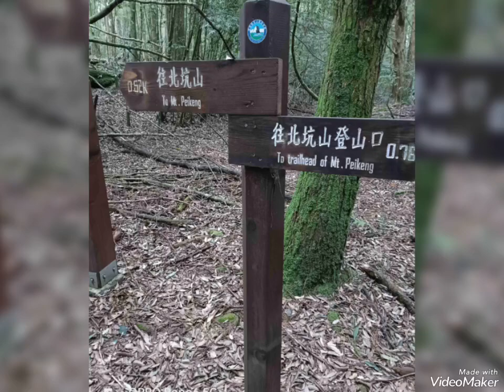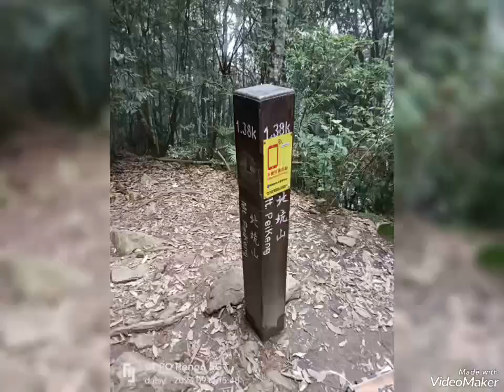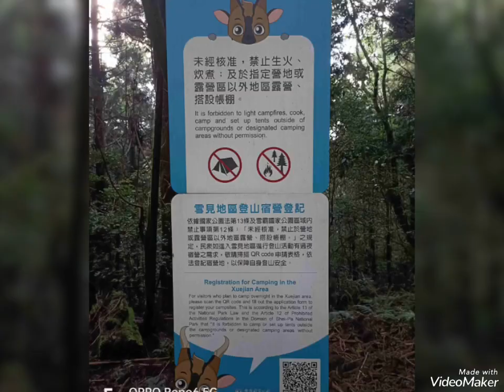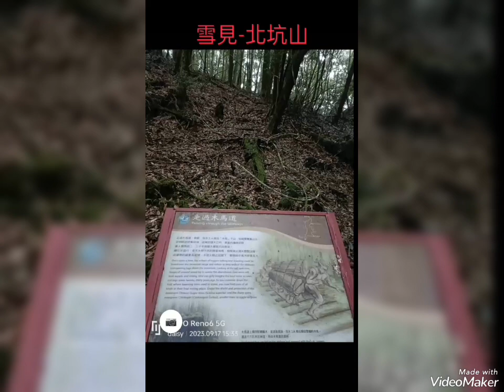2023/09/17雪見-北坑山包山摸黑16k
2023/09/17雪見-北坑山包山摸黑16k

今天來雪見避暑，想走北坑山步道登頂再走林道回，算是一個小環狀。

13：05起登，時間有點晚了，於是快步走，一路上都是從大板根回程的山友，經過東洗水登山口時，也不敢多作停留，一路奔到了北坑山登山口。

北坑山登山口往三角點有兩條路可選擇，
以前我都是走林道1.59k，這次我選擇走登山步道1.29k，在這登山口遇到最後一位回程山友，已經快3點了，還是決定爬上去，反正路都很熟了，一番上上下下，15：57登頂，就在三角點休息吃吃喝喝拍拍，17：05才下山，再一路跑走。

18：20天全黑了，如果是一個人，會嚇死，哈哈哈哈哈，但是是很好的體驗咧。

18：55回到遊客中心，離開時發現有3組車宿遊客，這兒還真是熱門啊。

北坑山登山口有一處林道岔路，可以露營，只要掃碼報備就可以了，看得我心癢癢的啦。